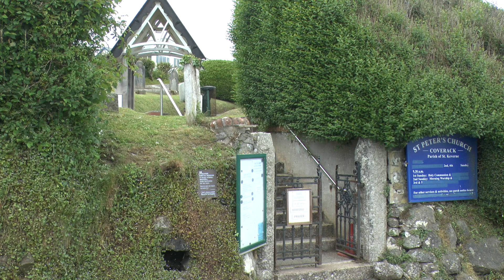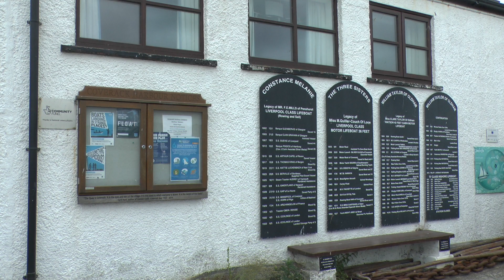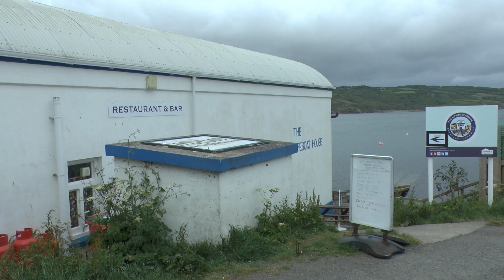BUDE, COVERACK AND LIZARD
A short video showing some of the best parts of Bude, Coverack and Lizard.